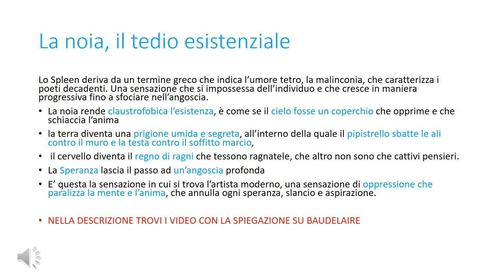Spleen - Baudelaire COMMENTO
E’ questa la sensazione in cui si trova l’artista moderno, una sensazione di oppressione che paralizza la mente e l’anima, che annulla ogni speranza, slancio e aspirazione.

Bibliografia
Il palazzo di Atlante, Bruscagli - Tellini, D'Anna
La scrittura e l'interpretazione, Luperini, Palumbo editore
Il senso e la bellezza, Gazich, Principato
Fresca rosa novella, Bologna, Loescher